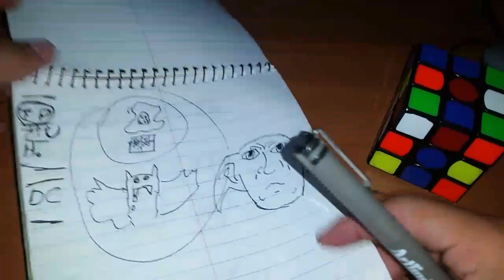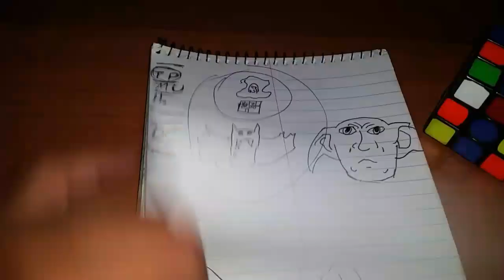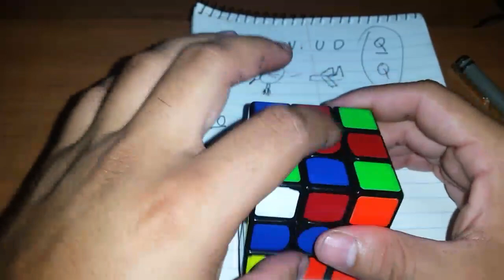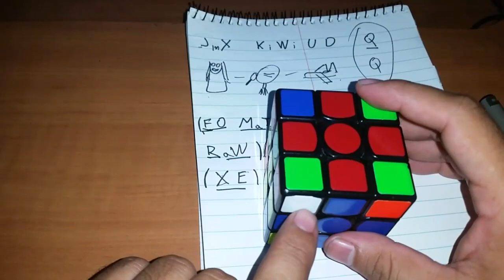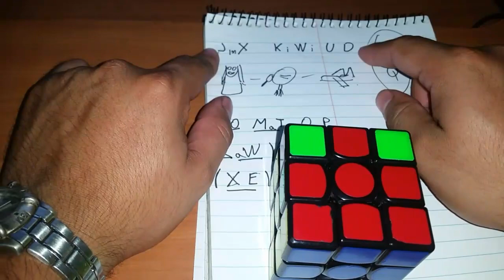TUTORIAL PARTE 5. Armar el cubo de rubik sin ver OP/M2 Joel Hernández.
En esta serie de videos aprenderemos a resolver el cubo de rubik sin ver. El metodo presentado es el metodo utilizado en el siguiente video, actaulizare dicho link con mi mejor tiempo oficial hasta que cambie a un metodo mas avanzado.

Algoritmos.

Rotacion de Esquinas.
+ 2 (U R' U' R)
- 2 (R U R' U')

Orientacion de Aristas.
*Set up mas 4(M' U) 4(M' U').

Paridad.
*(D'L2D) M2 (D'L2D)

Scramble: F' U2 B D2 B' D2 R2 F U2 R2 F' U L2 R' D' F' R U' L U